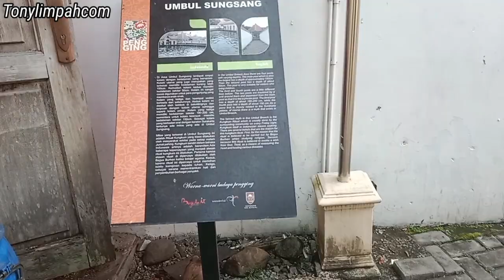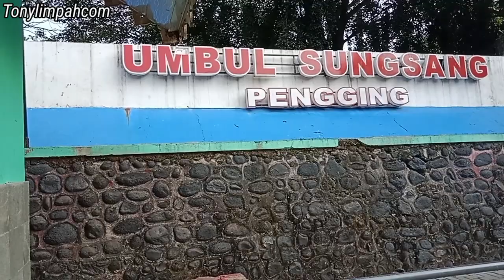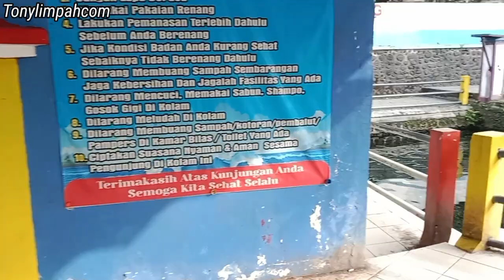Menuju Umbul Sungsang Pengging Tempat Ritual Kungkum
Umbul Sungsang tempat Ritual Kungkum